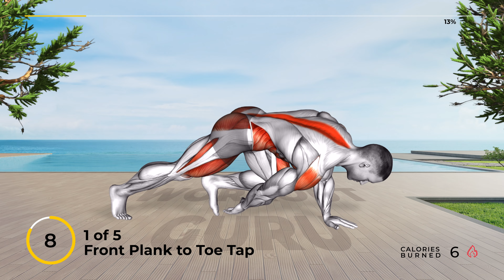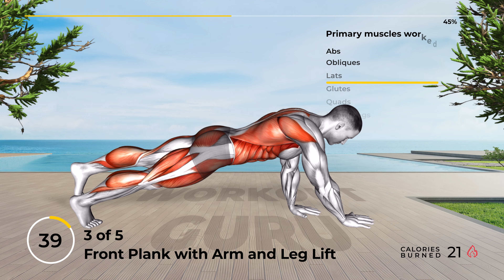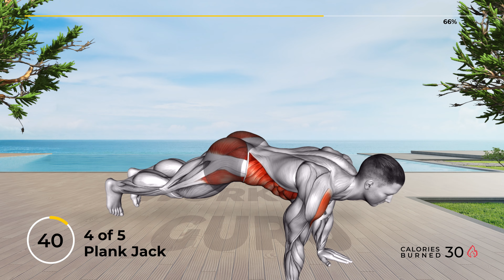5-Minute PLANK Challenge (Get Strong Abs & Core)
Revitalize your well-being! 🌟 Explore our website for personalized workouts, nutrition tips, and invigorating exercises. Start your journey to a healthier you now! - - - - - - - - - - - - - - - - - - - 👉 Follow along with us for a "5-Minute PLANK Challenge (Get Strong Abs & Core) Workout" that will help increase your overall strength and endurance 💪

This video is about: plank abs workout, best plank workout for abs, easy plank exercise and workout at home for abs and belly fat, plank only abs workout, plank workout to get abs

⏱️ Duration: 5 minutes
💪 Exercises quantity: 5 (One round)
⏱️ Format: 1 exercise = 1 minute = 45 seconds work + 15 seconds rest
🤸♂️ Equipment: your body

⏰ Timecodes ⏰
⚠️ Primary muscles worked are given in parentheses below
00:00 - 5-Minute PLANK Challenge Get Strong Abs & Core
00:17 - 1. Front Plank to Toe Tap (Delts, Pecs, Abs, Obliques, Erector spinae, Glutes, Quads)
01:17 - 2. Plank Lateral Raise (Delts, Abs, Obliques, Erector spinae, Glutes, Quads)
02:17 - 3. Front Plank with Arm and Leg Lift (Delts, Abs, Obliques, Glutes, Quads, Hamstrings, Calves)
03:17 - 4. Plank Jack (Delts, Abs, Obliques, Glutes)
04:17 - 5. Plank to Pike (Delts, Pecs, Abs, Obliques, Lats, Glutes, Hamstrings)